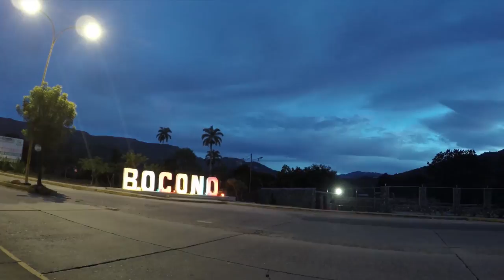Boconó de Lujo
Dirección y Producción. José Gregorio Morón
Producción Musical José Rafael Roa y José Gregorio Morón

Canción: Lindo Boconó
Autor: Reinaldo Angel
Dirección Musical: José Rafael Roa y Leonard Apure.
Interpretes: José Rafael Roa, Daymaris Gonzalez y Leonard Apure
Cuatro y Bajo: Leonard Apure
Bongo: Fabricio Pérez
Mandolina y maracas: José Rafael Roa
Violín: Fabio Valera
Chelo: Desiree Beltran
Flauta: Maestro Ebelio Barazarte
Mezcla: José Rafael Roa
Bailarina: Mariangel Pimentel
Coreografía: Academia de Danzas Jardín de Venezuela
Dirección: Luis Lozano
Declamación de Poesia: Victor Orlando Bastidas

Dirección Fotográfica, Edición, Montaje y Diseño Gráfico :  José Gregorio Morón.

Agradecimientos:
Lcdo. Fabricio Pérez
Ing. Jorge Monge
Maestro Ebelio Barazarte
Profesor Guillermo Gudiño
Comuna Agroturística La Marqueseña
Consejo Comunal Las Leonas De Burbusay
Comunidad De Rio Blanco P. Ayacucho
Corporación Trujillana De Turismo
Uptt Mario Briceño Iragorry
Inparques Boconó
Museo Trapiche De Los Clavo
Academia De Danza Jardín De Venezuela

Casting:

Edita Caldera
Amadita Caldera
Estudiates  Escuela Bolivariana. Ricardo Gamboa
Artesano Rafael Manzanilla
Artesano Santiago
Santa Ana Rangel
Pintor Francisco Briceño
Cultor Oscar Gudiño

Locaciones:
La Corojó
Monumento Natural Teta De Niquitao Poligonal A Y B
Sector Miticún
Sector La Sabanita
Quebrada La Corojo
Las Pailas De Niquitao
El Maciegal
Parque Nacional Guaramacal
Laguna De Los Cedros
Laguna De Agua Negra
San José de Tostos
Las Leonas De Burbusay
Santuario San Alejo
Niquitao
Río Blanco